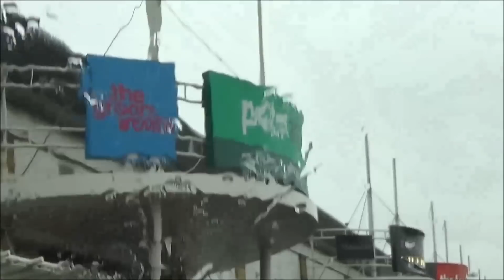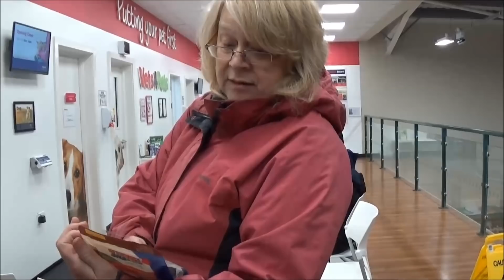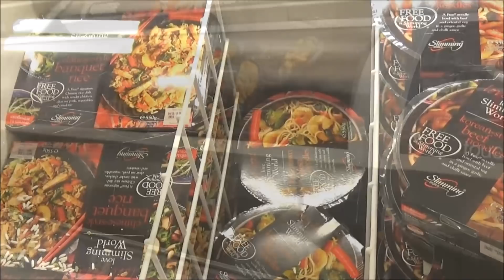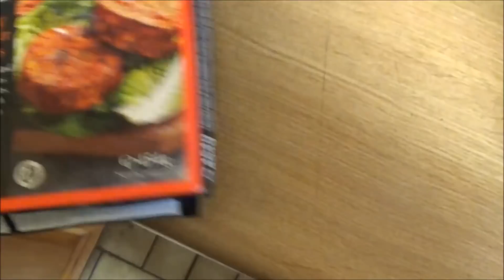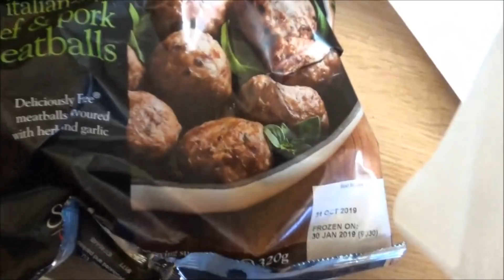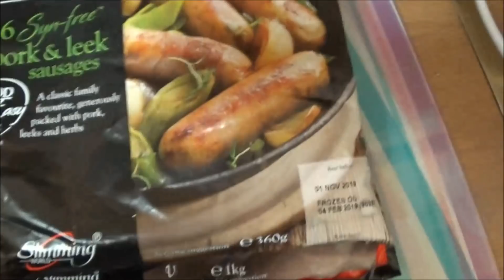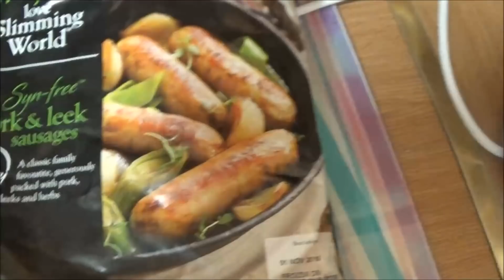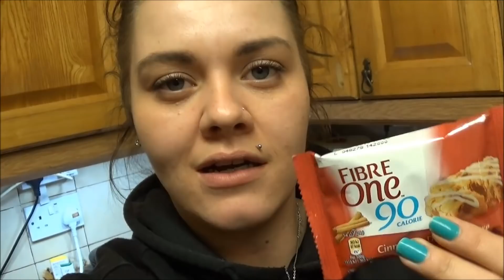Daily Vlog-What i Eat In A Day-Slimming world